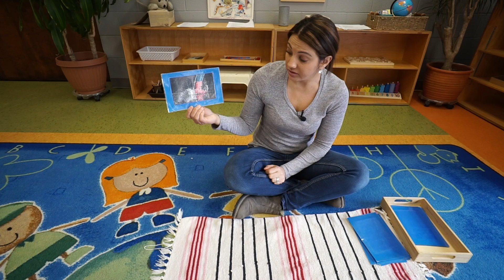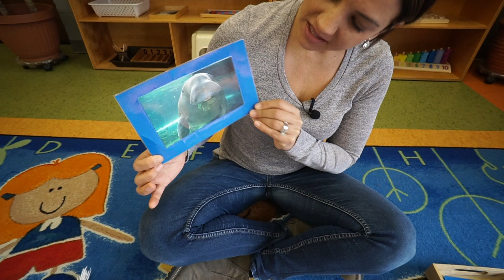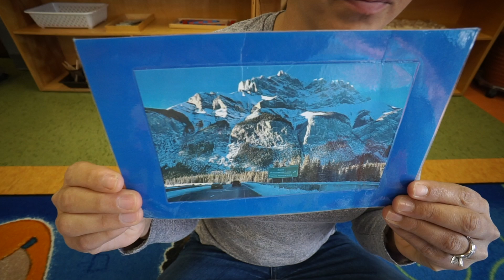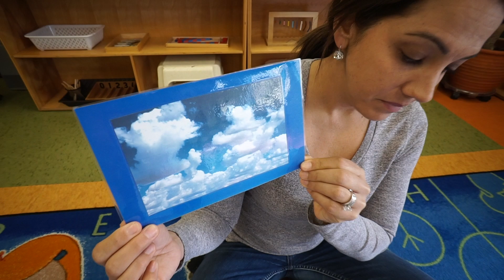Morning Montessori Circle with Mrs T: Episode 2 - March 24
Bonjour mes amis! How are you doing? Today we will be teaching a geography lesson.  We will be learning all about Land, Water, and Air.  We have lots to talk about. Come join us!